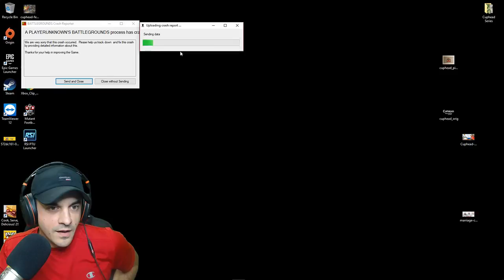BEAR TEAFS | PUBG Squad | Season 2 | Episode 20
PlayerUnknown's Battleground gameplay with the NLSS Crew - whats not to like? MASH IT

PlayerUnknown's Battlegrounds is a last man standing style shooter, similar to that of H1Z1's King of the Kill, where the goal is to loot surrounding areas for weapons and supplies while killing others to be the last man standing.